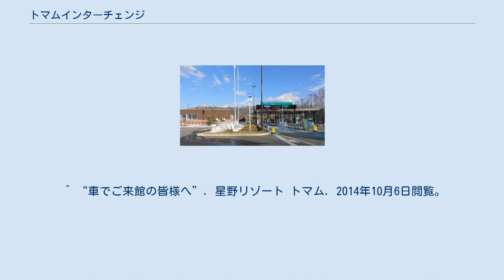トマムインターチェンジ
トマムインターチェンジは、北海道勇払郡占冠村字上トマムにある道東自動車道のインターチェンジ。
 空知郡南富良野町との境界付近にある。
 IC周辺にはガソリンスタンドが無いため、注意が必要である。
 ^ “道東自動車道トマムIC～十勝清水ICが開通します”. 東日本高速道路 (2007年8月31日). 2014年10月6日閲覧。
 ^ “道東道の支払い方法が変わります”. 東日本高速道路北海道支社 (2009年9月24日). 2014年10月6日閲覧。
^ “道央・道東自動車道の開通予定をお知らせします” (プレスリリース), 東日本高速道路, (2009年7月23日), 2014年10月6日閲覧。
^ “道東自動車道・道央自動車道の開通について” (プレスリリース), 東日本高速道路, (2011年7月28日), 2014年10月6日閲覧。
 ^ “車でご来館の皆様へ”. 星野リゾート トマム. 2014年10月6日閲覧。